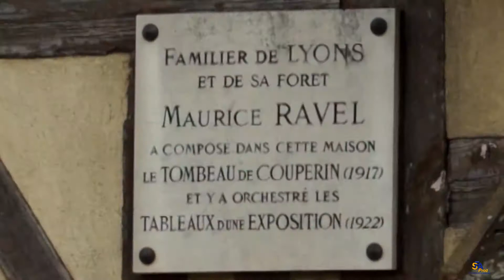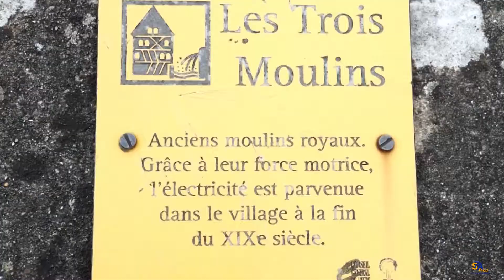Lyons-la-Forêt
Petit village classé de Normandie, situé dans l'Eure, Lyons la Forêt, à une heure de Paris, vous accueille pour un week-end romantique et ressourçant. Témoin d'un passé riche en histoire, résidence de rois d'Angleterre, ducs de Normandie, et lieu de chasse des rois de France, Lyons la Forêt a su garder un charme et une authenticité à nul autre pareil.
 Classé parmi les Plus Beaux Villages de France, Lyons-la-Forêt compte un peu plus de 800 habitants. Au cœur d'une des plus belles hêtraies d'Europe, le centre du bourg a été construit sur l'emplacement d'un château fort au 12ème siècle.